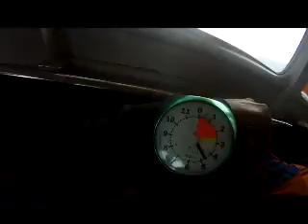Salto Duplo Silvio com Instrutor Junior Queda Livre Paraquedismo 25/02/2012